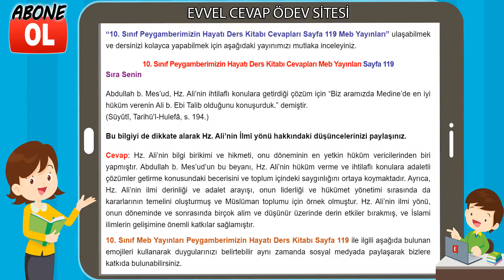10. Sınıf Peygamberimizin Hayatı Ders Kitabı Cevapları Meb Yayınları Sayfa 119